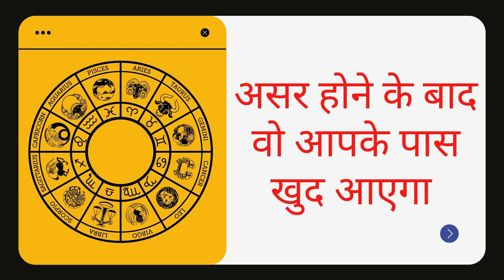शनिबार को बिना पैसे खर्च किये वशीकरण प्यार फ़ोन पर फ़ोन करेगा